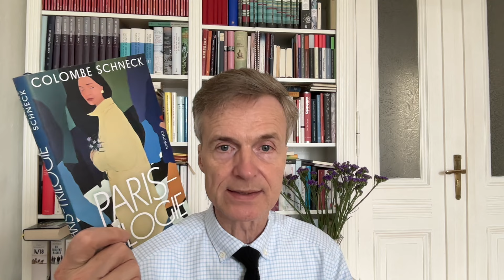Lesemonat Juni 2024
In diesem Video stelle ich die vier Bücher vor, die ich im Juni 2024 beendet habe.
00:00 Intro und Statistik
00:55 Der zweite Reiter
02:14 Übeltäter, trockne Schleicher, Lichtgestalten
04:16 Nächste Station
06:48 Paris Trilogie
11:25 Outro

Die Notizhefte sind bei Steady! Bereits ab 3.- € im Monat kannst Du meine Arbeit unterstützen, indem Du hier klickst
Mit der Unterstützung sind natürlich auch kleine Vorteile für die Mitglieder verbunden.
Gerne kannst Du mich und meinen Kanal auch direkt per Einmalzahlung unterstützen